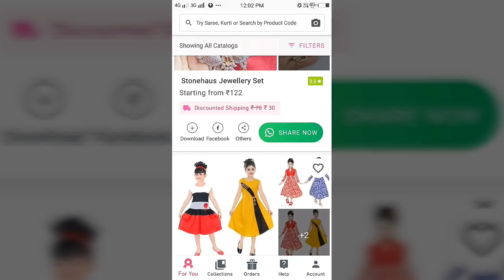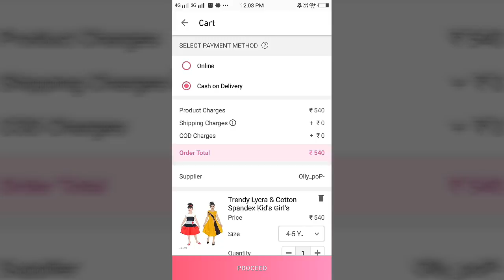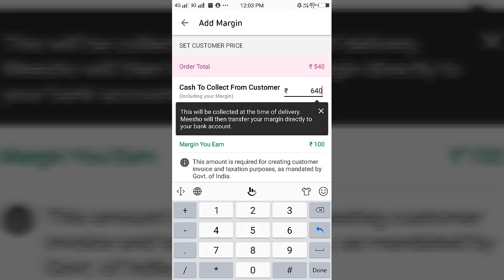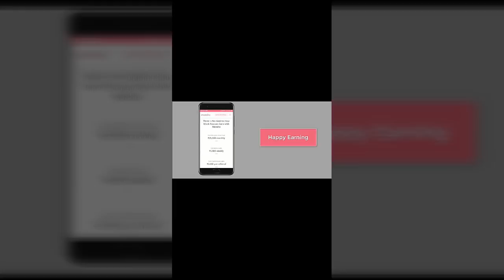চল আমার সাথে আমার বাপের বাড়ির Home Tour 2019 করতে 🏠 Ekjon notun sadasyer sathe alap korabo 😀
চল আমার সাথে আমার বাপের বাড়ির Home Tour 2019 করতে 🏠 Ekjon notun sadasyer sathe alap korabo 😀 Video by Bengali Vlogger Bandana's Kitchen in Bangla language.

Source - munu975